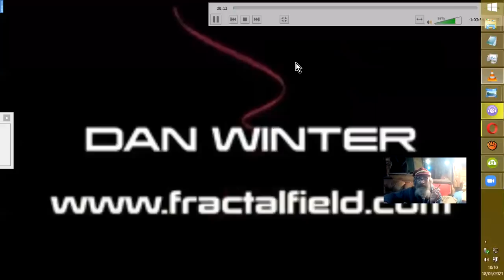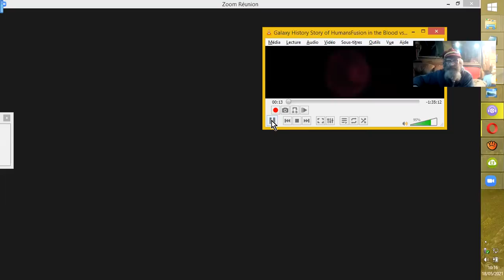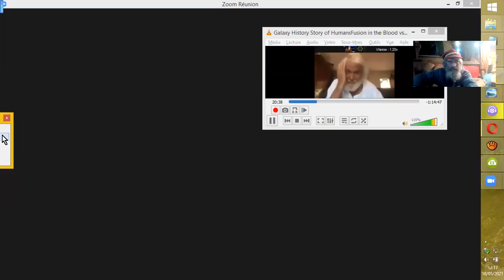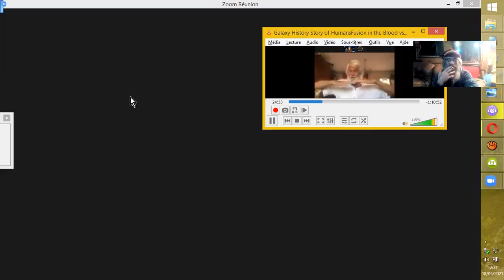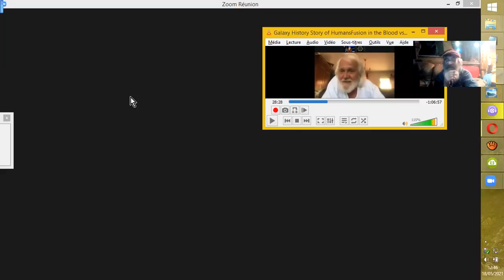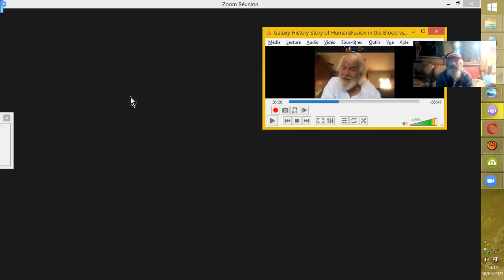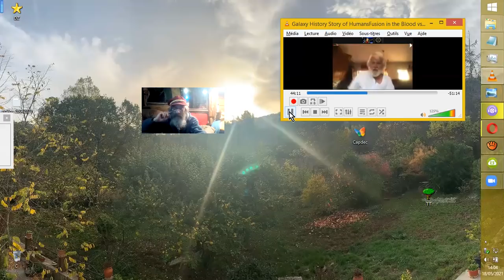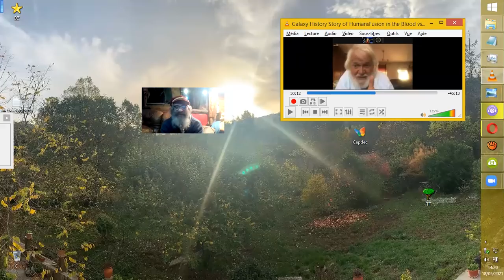HISTOIRE GALACTIQUE HUMAINE : Fusion dans le sang vs I.A. d'après Dan Winter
Source et explications :
 Galaxy History Story of HumansFusion in the Blood vs AI-with Dan Winter
Dan Winter
jusqu'@50'12"
Histoire galactique Humaine : Fusion dans le sang vs IA-avec Dan Winter

 "Des gris aux Dracos en passant par les interventions des Taygetes
Pleyadiens mourant sur Terre - le thème est récurrent - La technologie des
humains de la Terre leur est semblable à l'âge de pierre; mais TOUS ont BESOIN de quelque chose de la bibliothèque d'ADN de la Terre -: COMMENT in-âme-ifier(=animer) / imploser ADN humain -pour garder la mémoire à long terme - à travers la mort .
La physique de la félicité/extase spirituelle est notre SEULE vraie carte à jouer. Si nous ne pouvons pas enseigner à nos enfants la cohérence de l'aura
longitudinale - / la félicité (rêve lucide / en-soul-ement/in-âme-ification au
travers la mort) - alors nous sommes juste un autre rouage asservi dans l'empire borg. Cette physique est la SEULE définition de la culture - parce que c'est la seule définition de la survie réelle.

( step by step graphic instructions: HOW TO STEER TORNADOS , HOW TO ATTRACT RAIN hcomment attirer la pluiettp:// ) P-PS from many requests- compare how the Draco infected the black goo parasitic AI story (Kaba reference) from Johan Fritz- at Super Soldier Talk youtube channel - versus in depth on Black Goo from Harald Kautz Vella